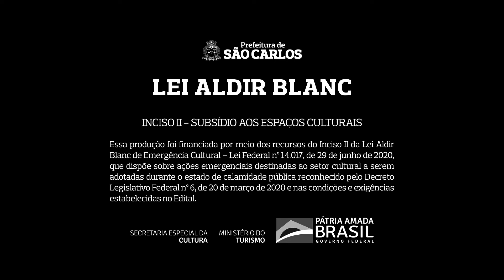Oficina de palhaço Harold Escobar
Oficina de palhaço de Harold Escobar
para a lei Aldir Blanc
 É muito importante, se você nas cascatas, não se sente confortável, não faz, pode ser perigoso mesmo, a execução de exercícios, são de responsabilidade de quem olha o vídeo.
Harold Escobar não se faz responsable. de qualquer leção.
deixar algum comentario para eu saber que olho, e não fue uma pessoa muitas vezes. obrigado.
Link que pode servir a vcs.
no canal tem mais vídeos com distintos figurino de palhaço e maquiagem.

para contratação al 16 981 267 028
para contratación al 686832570